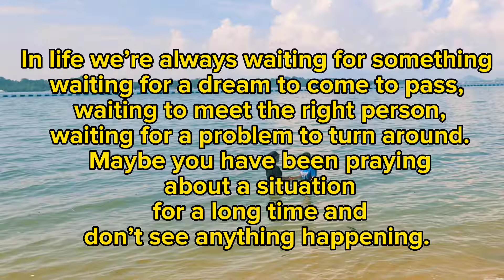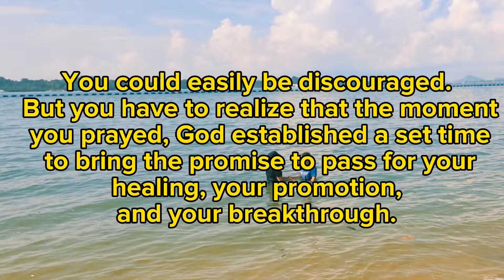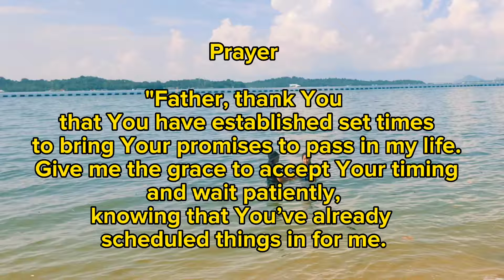GOD ESTABLISHED A SET TIME/ DAILY DEVOTIONS/ DAILY BREAD